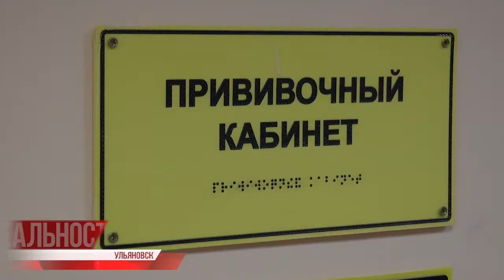Захлестнуло третьей ковидной. В инфекционном госпитале ЦГБ уже 634 пациента, а мест всего - 711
Свыше 20 тысяч россиян инфицируются ежедневно, более двух сотен из них - это мы, ульяновцы. "Мир захлестнула третья ковидная волна" - восклицают учёные! Как надоели эти маски и ограничения - жалуются те, кого грозный вирус еще не догнал. "Пока не догнал" - поправка от медиков.

Берегите себя, верьте не фейкам, а реальному положению дел.
Татьяна Дамаданова продолжит.